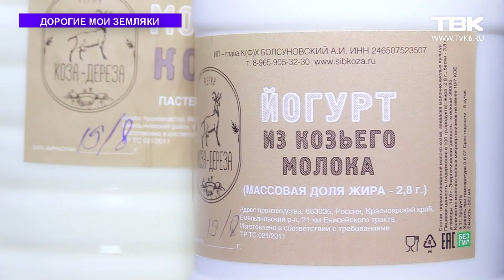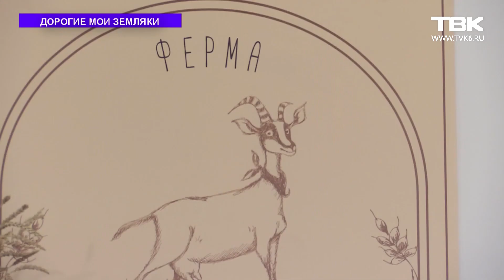Дорогие мои земляки: Андрей Болсуновский